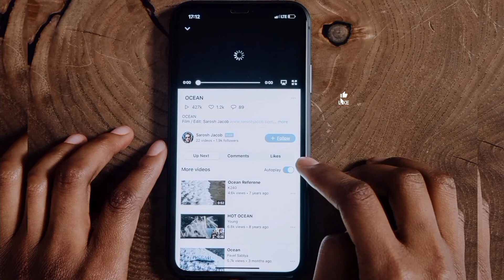కాసులు డిగ్రీ 1st sem Telugu || వింటే easy ga pass అవుతారు || కాసులు గురజాడ అప్పారావు ||తెలుగు పాఠం